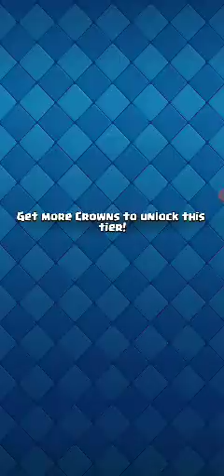clash royale gameplay